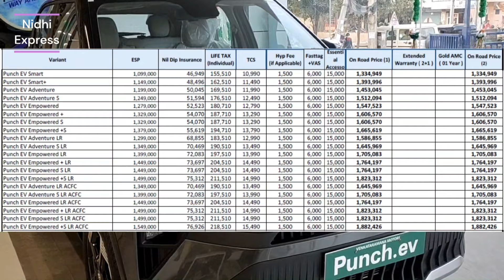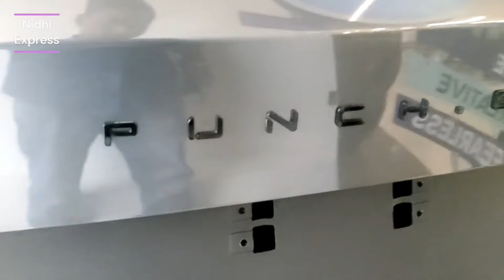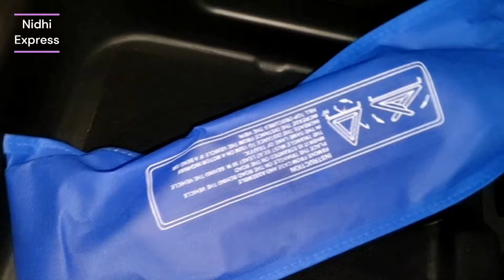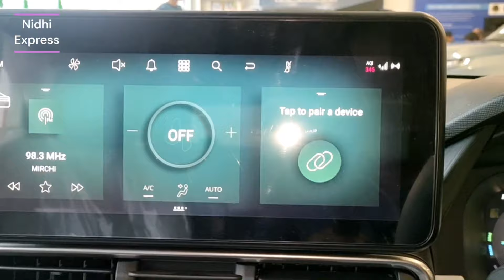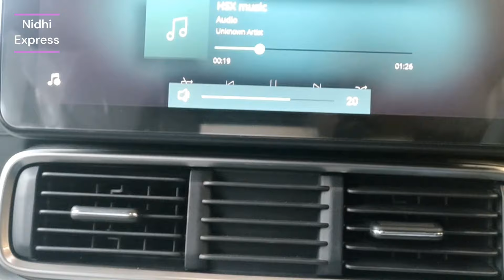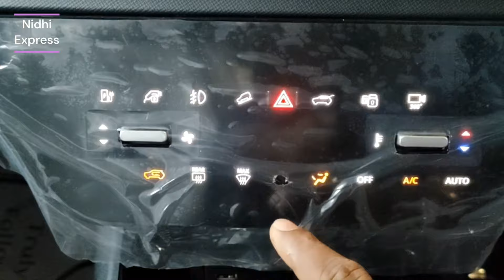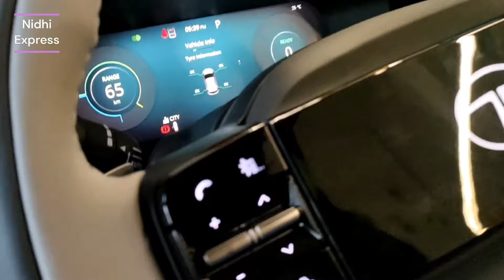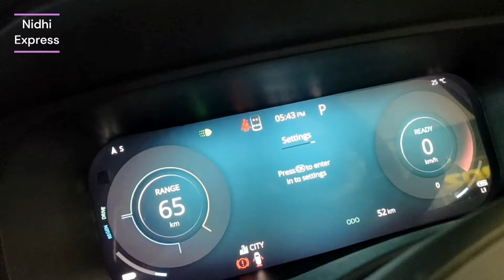Tata punch EV Range with on road price